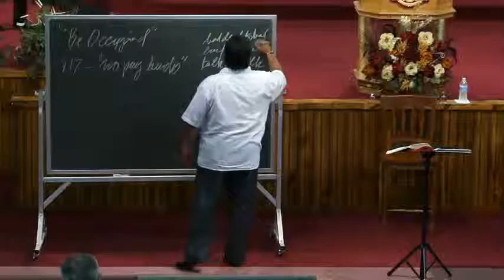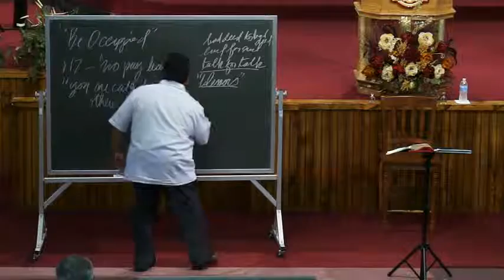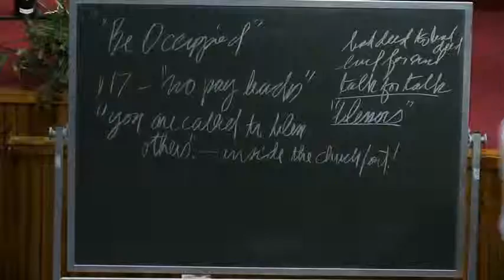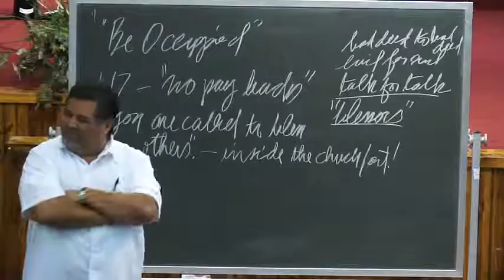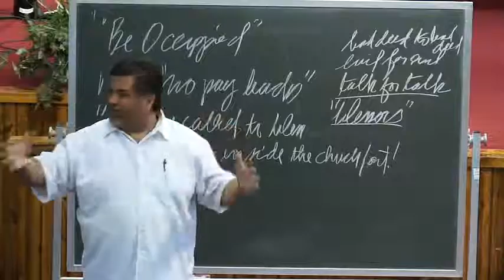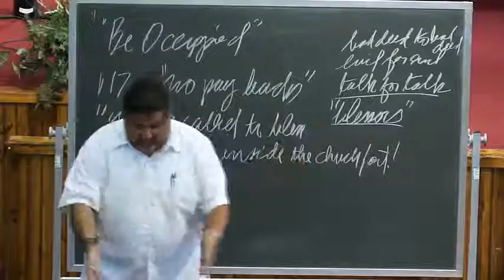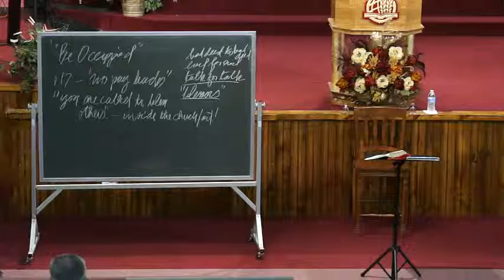Be Occupied Pt3